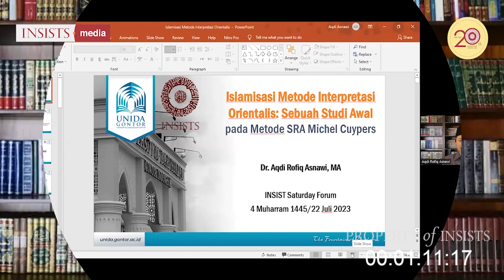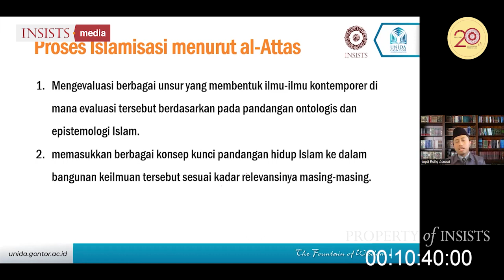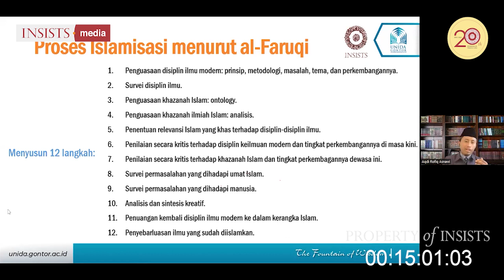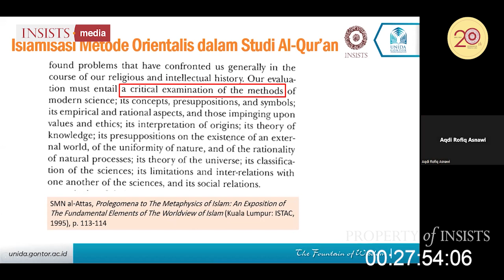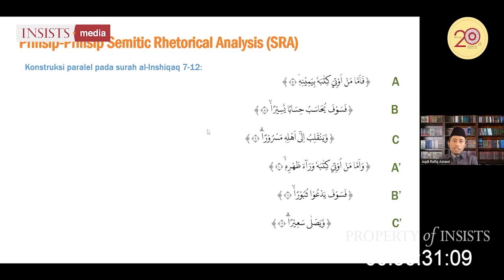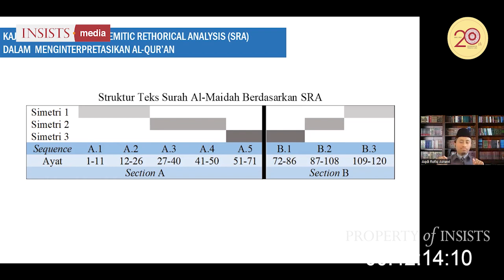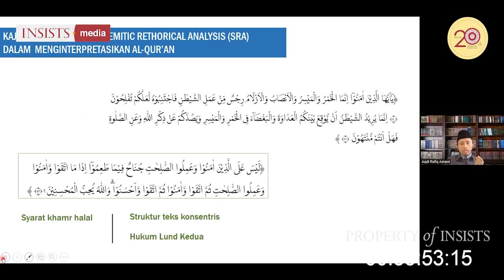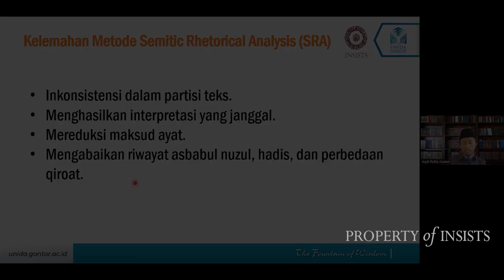Bagian 1 - INSAF #23 Islamisasi Metode Interpretasi Orientalis: Sebuah Studi Awal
Pembicara: Dr. Aqdi Rofiq Asnawi, M.A
(Dosen Ilmu al-Qur’an & Tafsir Universitas Darussalam Gontor)
Sabtu, 22 Juli 2023 / 04 Muharram 1445